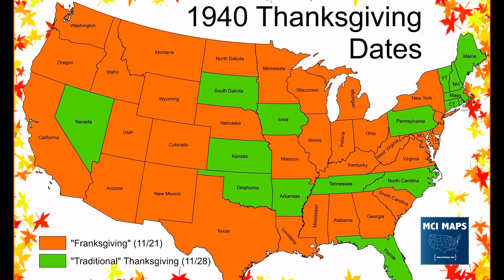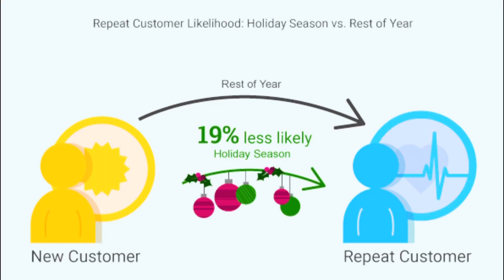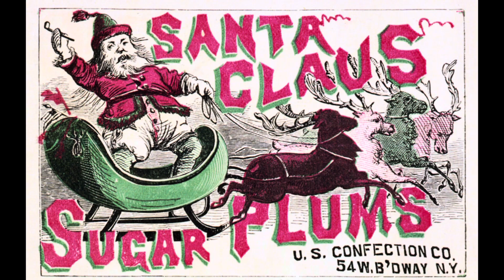Modern Christmas vs Traditional Christmas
Recently, Christmas, Black Friday, and Thanksgiving have all become traps to ensnare people in the global markets. Politicians exploit religious, traditional, and global celebrations for their own profit. On the occasion of the new year and the Christmas holidays, I am discussing how the world's system administrators ignore Christmas and other celebrations for their own benefit. Perhaps you haven't heard these words anywhere else. Stay with me until the end of this video, as it is ultimately up to you to decide whether celebrating Christmas in the modern way today is a good thing or not.

Are there enough books to make my Christmas tree?🤔😂

•Discover the Joy of Christmas Books!

•Short History of Christmas in 6 minutes.

Christmas
Christmas shopping
Modern Christmas
Christmas 2024
Traditional Christmas
Christmas history
Old Christmas
Cosumer celebrations
Holidays shopping
Christmas holidays